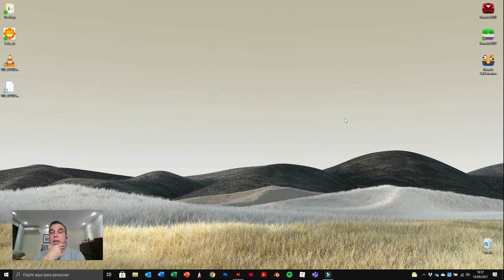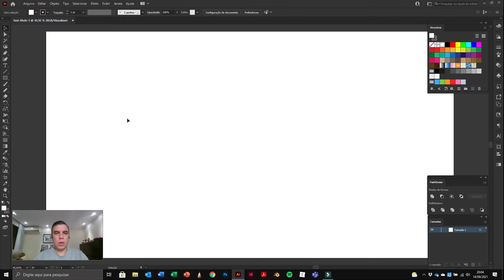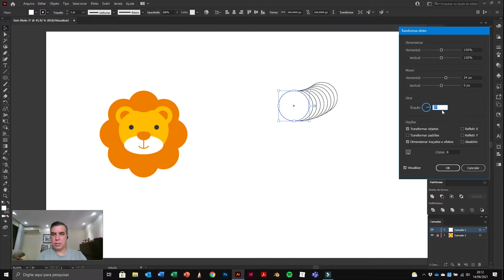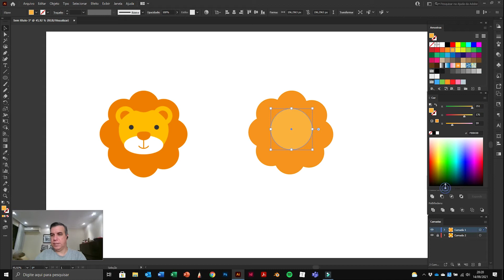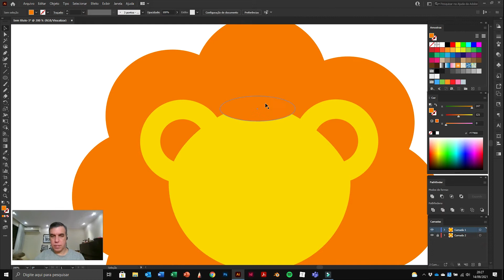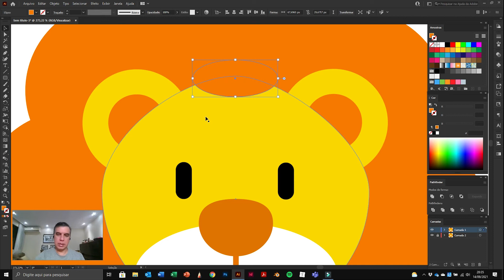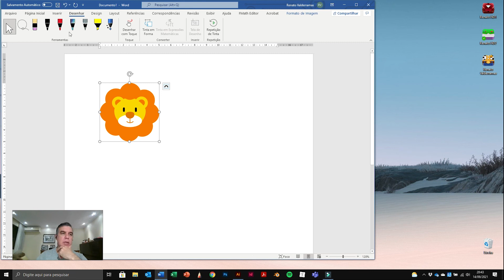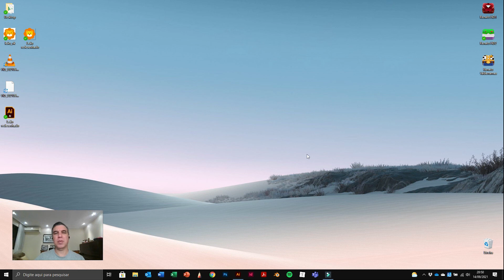Design | Oficina Illustrattor